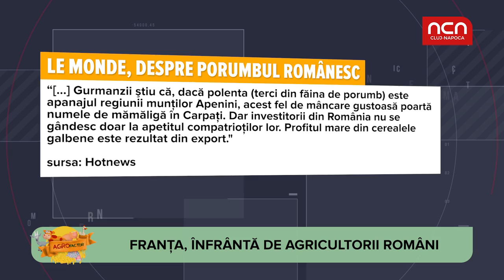Agro Factor - Productie porumb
Romania detroneaza in acest an Franta si urca direct pe podiumul Uniunii Europene. Aflati cum au reusit agricultorii romani sa se situeze pe prima pozitie a podiumului